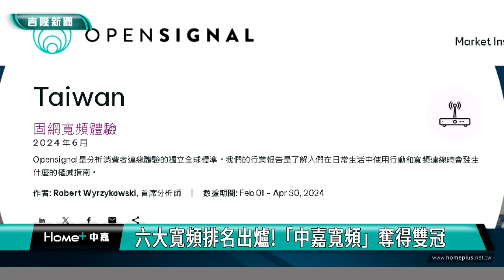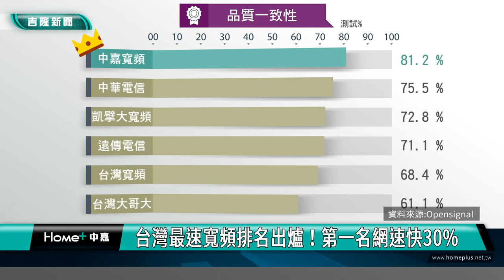網路|科技|六大寬頻排名出爐!「中嘉寬頻」奪得雙冠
對現代人來說，無論是工作或日常的大小事，幾乎時時刻刻都離不開網路。不過這麼多的業者，民眾該如何選擇呢?近期行動網路測試分析機構Opensignal，就針對國內6大固網寬頻業者進行調查，根據網路品質穩定性、下載速度、最高峰時下載速度、上傳速度和影音體驗等5個關鍵指標進行了評估，結果出爐，中嘉寬頻在「下載速度」與「穩定性」奪冠，並在「峰值下載速度」與「在影音體驗」類別上與其它業者並列第一，中華電信則是拿下「上傳速度」第一。

這次Opensignal 的報告以6大主要固網寬頻提供商為主，包括中華電信、中嘉寬頻、凱擘、遠傳、台灣大和台灣寬頻，並分析了從 2 月 1 日起的 90 天內的數據。用戶最在意的下載速度，由中嘉寬頻奪冠，以平均 136.4Mbps 領先第二名多達 31%，凱擘以104Mbps 排第二，中華電信則以 94.4Mbps位居第三，而在品質一致性方面，同樣是中嘉寬頻以 81.2% 領先群雄，並且在峰值下載速度與凱擘並列第一，最快可以來到 530.1 Mbps。

在影音體驗方面，各家表現相差不多，中嘉寬頻、中華電信、凱擘、台灣寬頻均獲得約 74 分，共同並列第一，報告中所有主要的固網服務供應商表現不錯，這代表用戶家裡的影音傳輸，載入時間令人滿意，幾乎沒有卡頓。而在如此重視網路的現代，這份報告也提供民眾一個專業的參考依據，讓大家可以不踩雷，輕鬆選擇到服務好、專業佳和物超所值的寬頻網路業者。